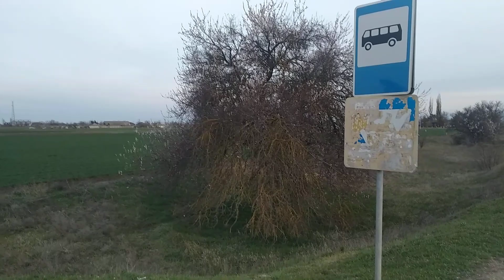Вокруг пасеки опять одни зерновые.Будем опять потрошить клочки степи и лесополосы.